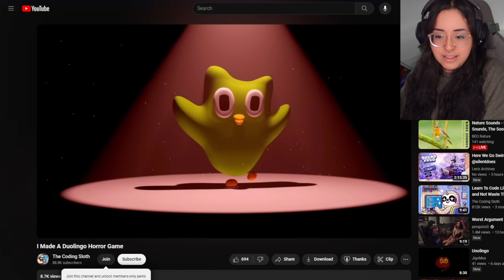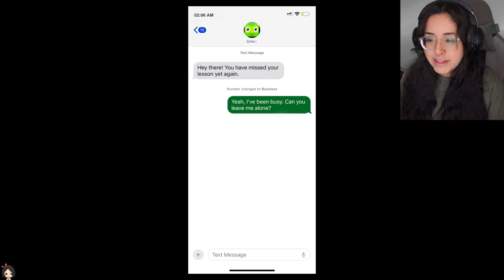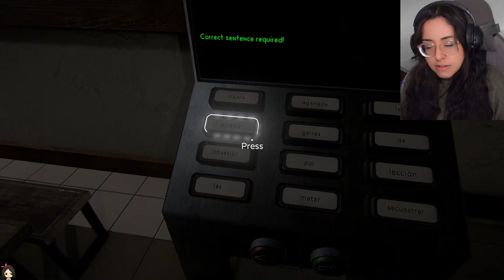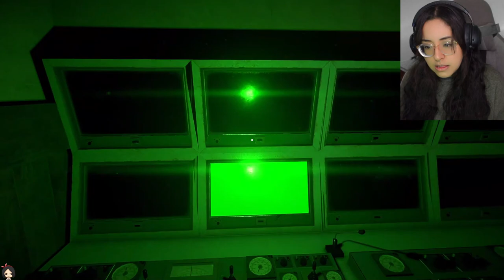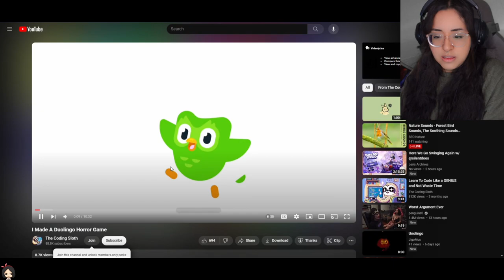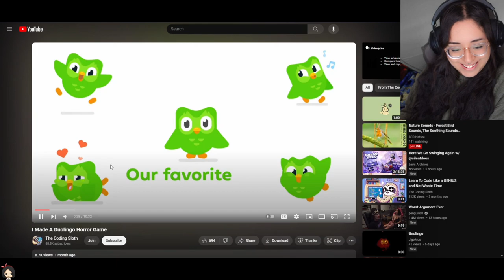DUOLINGO HORROR GAME.. SPANISH OR VANISH?!! - UNOLINGO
(E gifts cards are cool too xD)
ALSO want to shout out MannyBeats he makes custom beats that I use on my own channel. Go check him out!